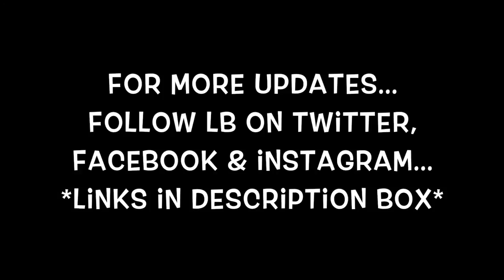Bottle Cap Throw *Homemade Guinea Pig Toy*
Follow LB on Facebook, Instagram and twitter for updates and photos!